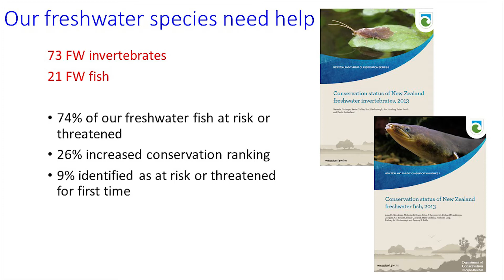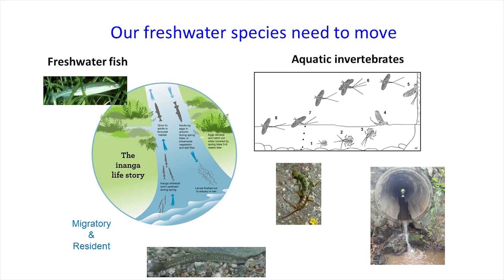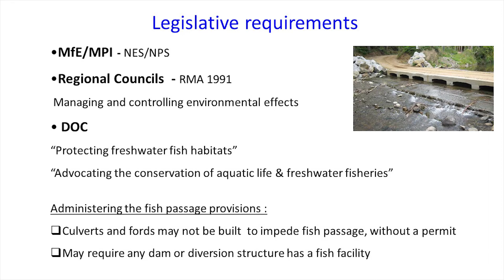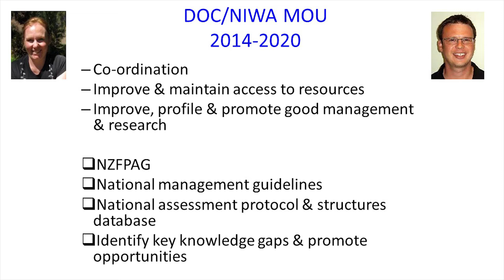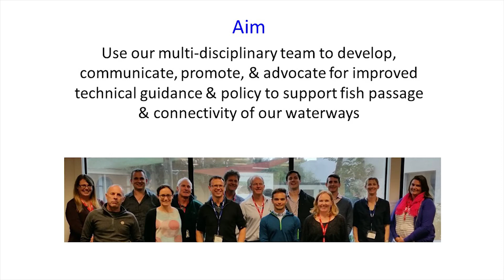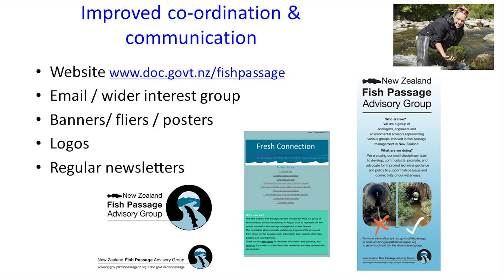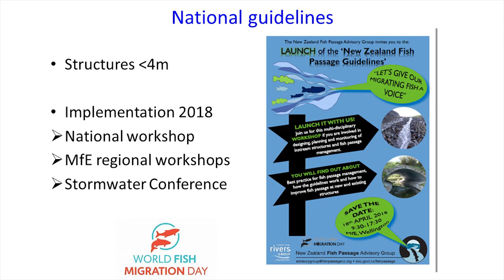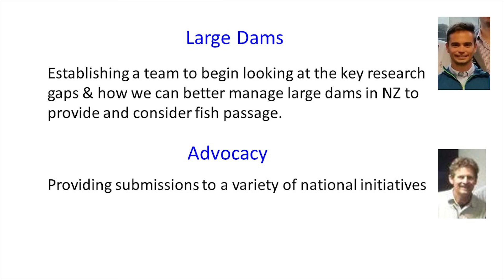NZFSS Conference 2017 - Sjaan Bowie - The NZ fish passage advisory group